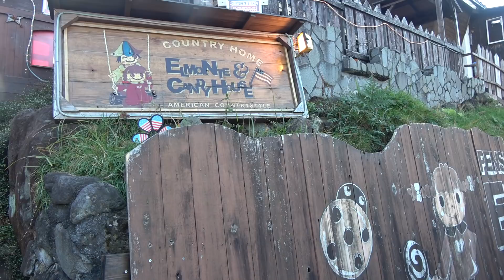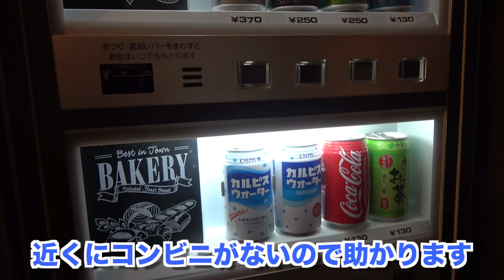すべり台！遊び放題のペンションで癒された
子供と泊まれる宿「エルモンテ＆キャンディハウス」

鳥取県大山のふもとにある、全館禁煙
ペットお断りのお子様連れ専門お宿です。

◎↓キッズ向けTRT Tube NEW!

【闇ジュース】激臭ジュースを飲んだのはだ〜れだ？をやってみたらエゲツないものが出来た・・

【お医者さんごっこ】緊急手術！マリオのおなかがふくらんで内臓が飛び出しちゃった！